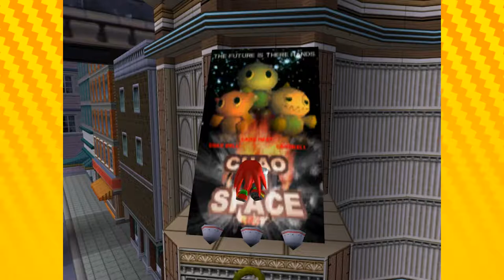Bouncing Blue Balls! | Let's Play SONIC ADVENTURE DX (PC) EPISODE 10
"Like the video ... or die i don't love you" - Knuckles 2019 (probably)